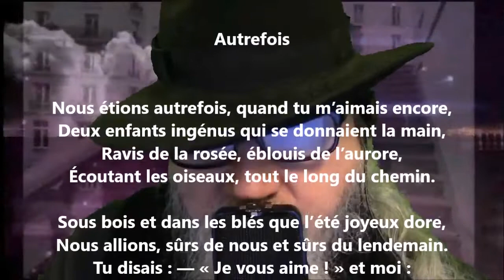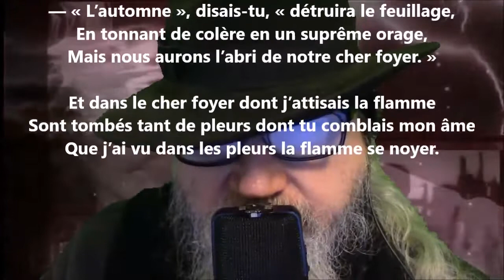Autrefois - Hélène Swarth lu par Yvon Jean